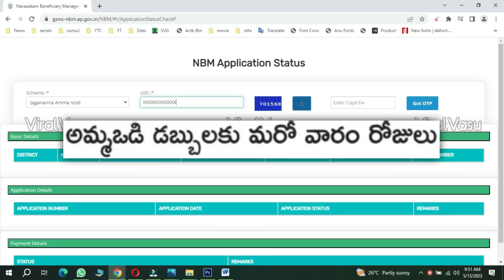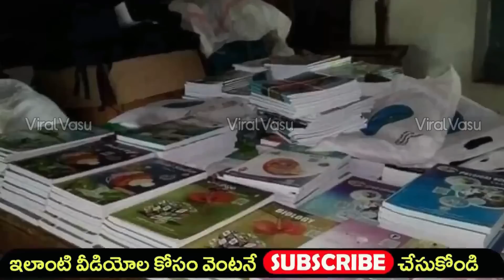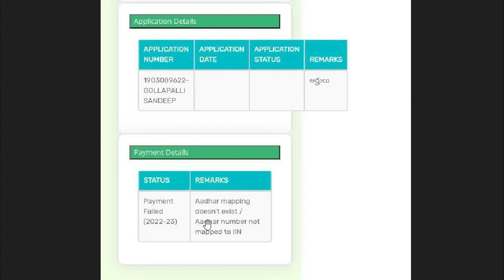అమ్మఒడి రానివారికి ఈ తేదీన 13,000 | Amma vodi Payment Fail | Amma Vodi Status